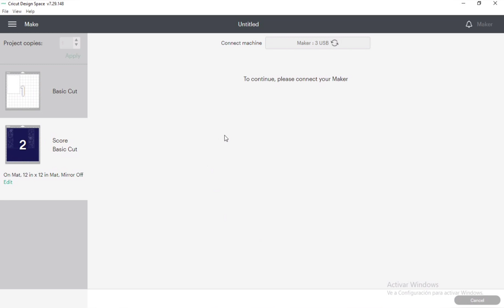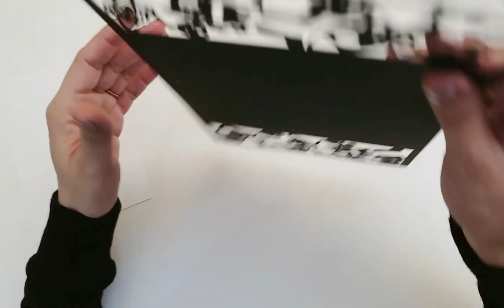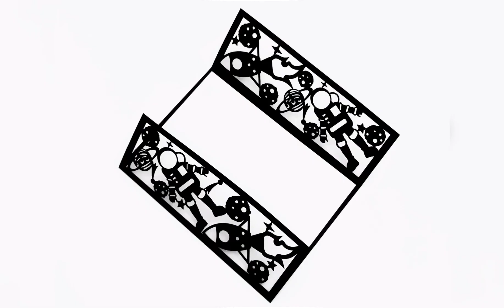Gate Fold Card Astronaut happy Birthday boy card invitations ideas Cricut Tutorial Silhouette Cameo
SVG Files

0:00 Cricut Design Space
1:03 Cut
1:20 Assembly

These files are ideal for your stationery project astronaut party invitations, astronaut birthday card

✔ Machines: Cricut, Silhouette Cameo, laser Cut, Brothers Scan Cut
✔ Format:SVG-STUDIO

With your purchase, you will receive a .zip folder with the design in .SVG  and .STUDIO formats
These are vectors and you can adjust the size as required

SVG-STUDIO files After unzipping the ZIP folder: Insert Card, Envelope

Materials:

-One 12x12 or 8.5x11 inches cardstocks
-Glue

Assembly Size;
5x7 inches
📏 Can be resized

My recommendations for making this intricate cut are:
1. Use 80lb cardstock
2. Cutting mat with enough repositionable glue.
3. Check that your blade is in good condition
4. For Cricut, use the "Cardstock for intricate cuts" setting

1. The file whose name starts with "SVG..." These fold lines are cut segments and attached to the design; you just need to use the standard cutting tool.

2. The file whose name begins with "Score Lines..." These score lines are made with Cricut tools; Scoring Stylus or Scoring Wheel, they are separate fold lines from the design and are loaded as cut lines, you must make a change in the function of the fold line from CUT to SCORE in Design Space or Silhouette Studio/Business/Designer